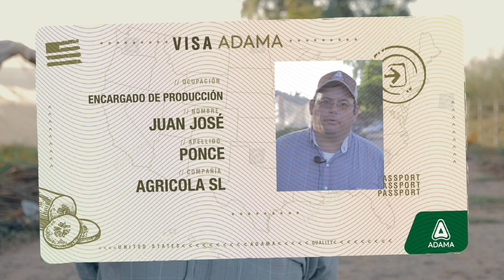ADAMA Hortalizas Testimonial - 2